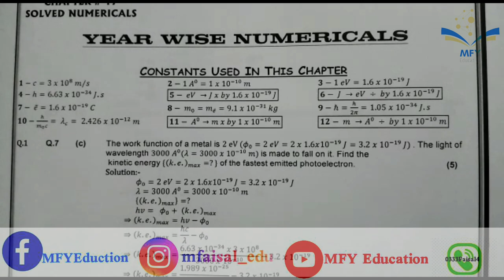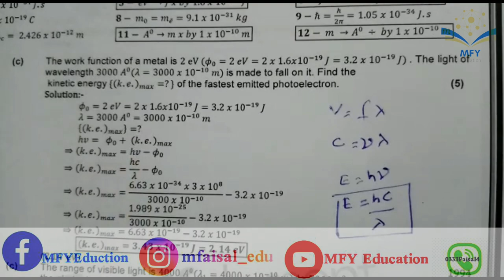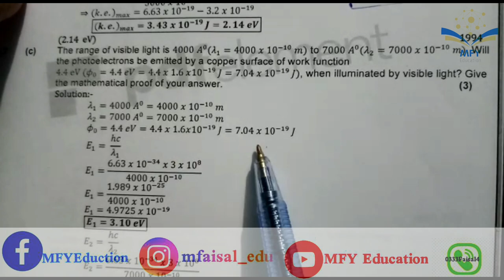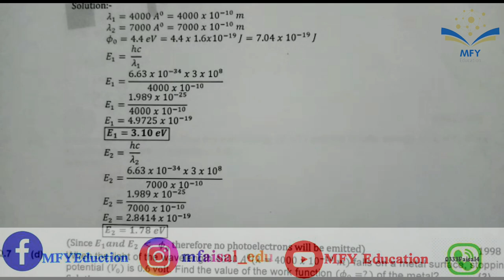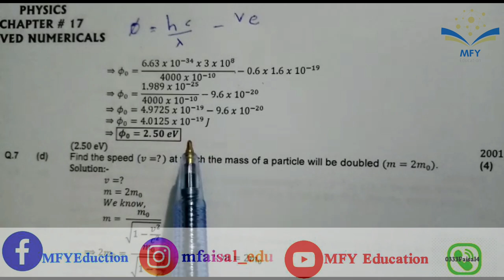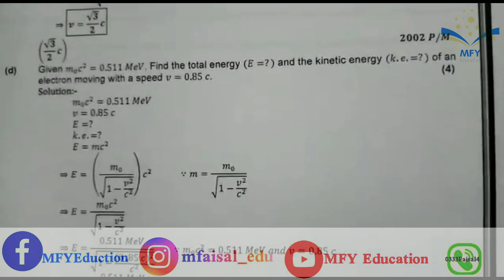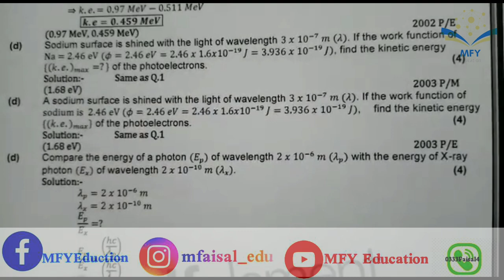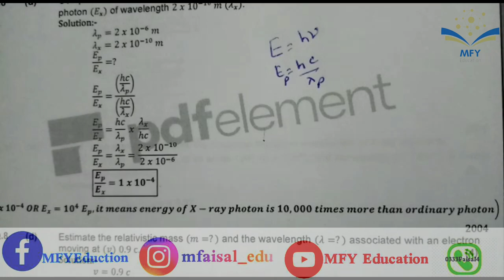XII PAST PAPER NUMERICALS 1992-2019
XII PHYSICS PAST PAPER NUMERICALS, CHAPTER# 17, CHAPTER NAME: ADVENT OF MODERN PHYSICS